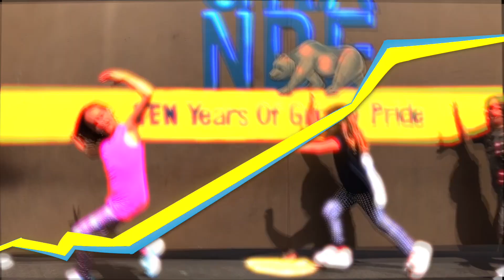TRAPPED in the PLAYSTATION? You must WIN to ESCAPE - THE DAYDREAMER'S ACADEMY PRESENTS